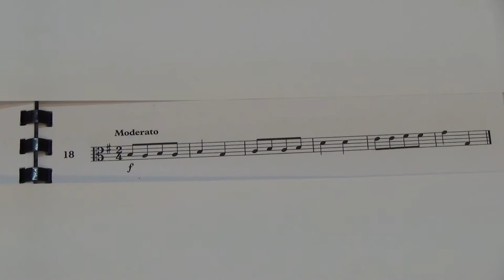Viola Grade 1 Sight Reading No 18 Moderato